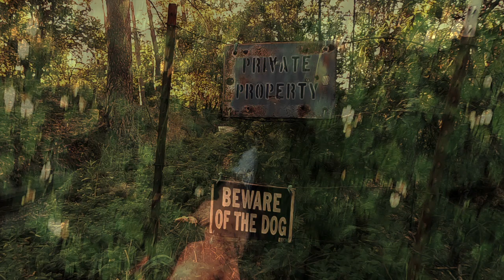The Flume, by Chris Stevenson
A short film where I tried to summon an artful nature.  This flume is in Calaveras County, California.